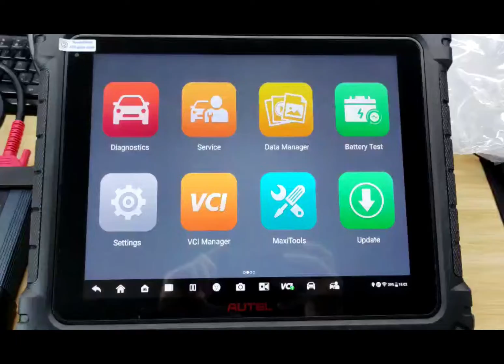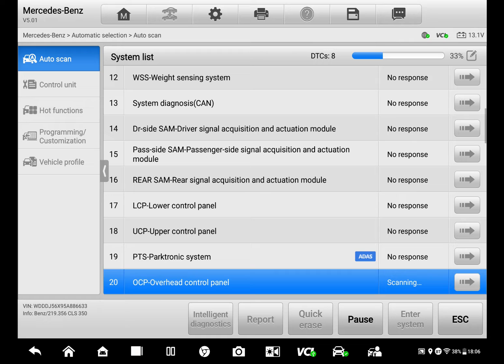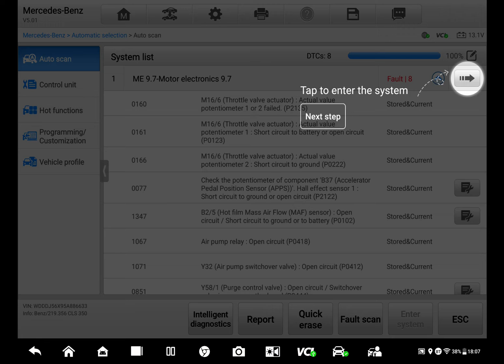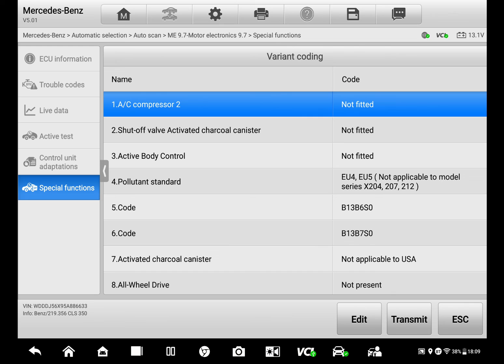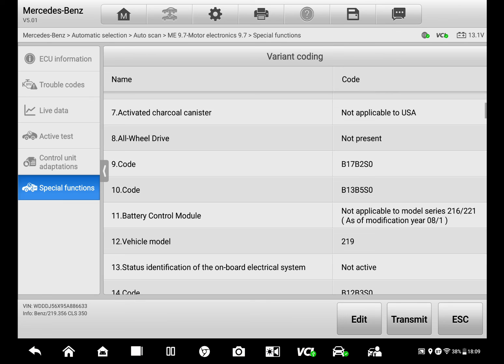Autel MaxiCOM Ultra Lite Diagnostics Mercedes-Benz W211 - obdexpress.co.uk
1. Autel updates provide latest OE level coverage for more than 80 US Domestic, Asian and European vehicles, including supercar
2. Exceptional OE-Level functionality from comprehensive OBDII diagnostics & services to advanced ECU coding and programming
3. Automatic system and software updates with real-time push message notifications via internet
4. Interactive Data Logging sessions enable direct contact with Autel Support for first-hand troubleshooting of diagnostic bugs and errors
5. One-stop multitasking designed for ideal management of workshop operations to keep all data files, customer info, and vehicle records well organized
6. Cloud-based Data Manager saves customer and vehicle records, scanner data and technician notes
7. OE-Level Topology Module Tree, helping you veiwing the vehicle's crux much more intuitively;
8. Exceptional OE-Level Functionality from Comprehensive OBDII Diagnostics & Services to Advanced ECU Coding and Programming